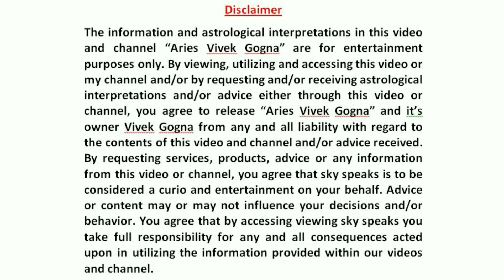मंगल राशि परिवर्तन | 22 October मंगल का शत्रु राशि तुला में प्रवेश | मंगल करेगा दंगल | Mars Transit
मंगल राशि परिवर्तन | 22 October मंगल का शत्रु राशि तुला में प्रवेश | मंगल करेगा दंगल | Mars Transit in Libra | मंगल का गोचर | मंगल का तुला राशि में गोचर | Mars transit in Libra 22 october 2021 | Mangal Ka Gochar 22 October 2021 | Mangal ka rashi parivartan